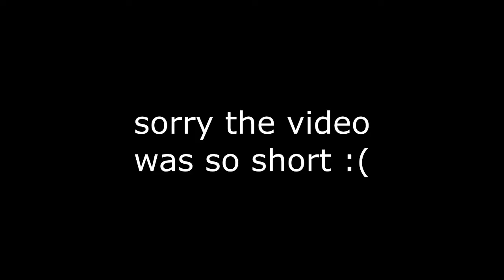Minecraft Factions: Episode 9 - Cactus Farm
Factions is a gamemode where players team up and compete against other teams. In order to come out on top, the faction needs to be well-rounded. While most of our faction is great at pvp, I specialize in cannoning and raiding.